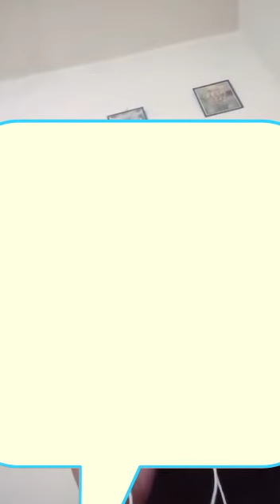RSC YEP Naat competition-Ujala Kanwal